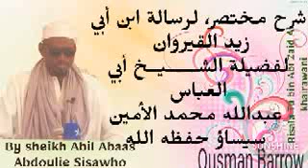شرح مختصر لرسالة ابن أبي زيد القيروان لأبي العباس الشيخ عبدالله سيساو،حفظه الله درس الثاني ومائة١٠٢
شرح مختصر لرسالة ابن أبي زيد القيروان لأبي العباس الشيخ عبدالله سيساو، حفظه الله الدرس الثاني ومائة
(١٠٢) 🌹🌹🍎🍎🎤🎤🎧🍓

باب:   في النكاح والطلاق والرجعة والظهار والإيلاء واللعان والخلع والرضاع.

Lectures on **Risala Tu bin Abi Zaid Al khairawani**
By Sh**Abdoulie Sisawho Abu Abas**
(May Allah preserve him)
Lecture Hundred-two (102)
Date:30th October, 2021
Hijri: 23 Rab. I 1443 AH.☝️☝️☝️☝️